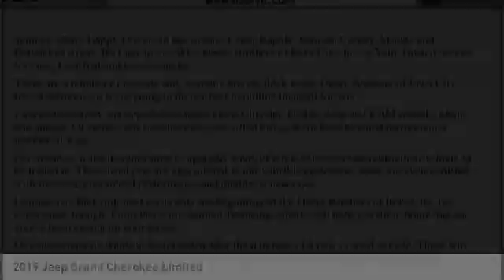2019 Jeep Grand Cherokee Iowa City IA J3396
2019 Jeep Grand Cherokee Limited

Deery Chrysler
651 Hwy. 1 West